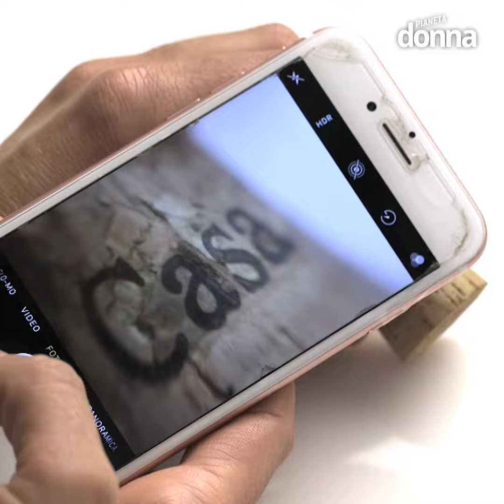Come mettere la lente macro per cellulare